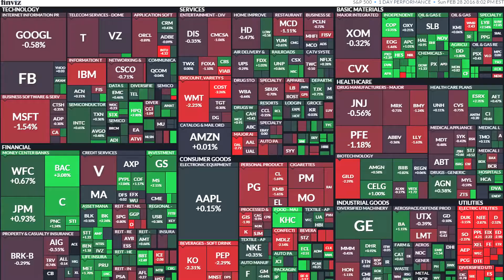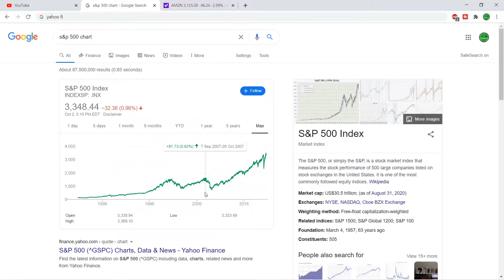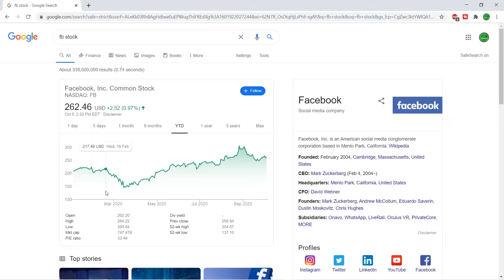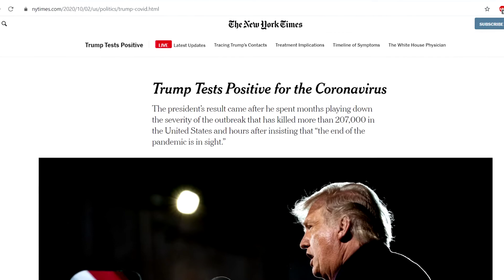Is The Stock Market Scary? How To Overcome Fear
Is the stock market scary and how to overcome fear

You probably have been told by your friends or family to stay away from the stock market because "you will lose all your money" or "it's dangerous" and so on.

For anyone who never invested in the stock market, it is definitely scary, but it doesn't have to be.

In this video, I talk about the stock market and it's 100 year history to prove that the stock is, in fact, not a scary place at all. Actually, it's a place where you can make a lot of wealth if you invest right and long enough. It's the power of compound interest that will get you really wealthy.

But sometimes, we have major crashes (like the one we did in March) where everyone panics in fear and the stock market goes on a uncontrollable sell-off. And that's perfectly normal and healthy. If you can capitalize on these moments, you can become extremely wealthy in a short period of time. But that all depends if you can control your fear and let knowledge and logic do the job.

I show you how I control my fear when there is a major stock market crash and how I capitalize on the sweet deals that come by.

Learn how to read and understand financials with this book

Learn to become a better investor with this book